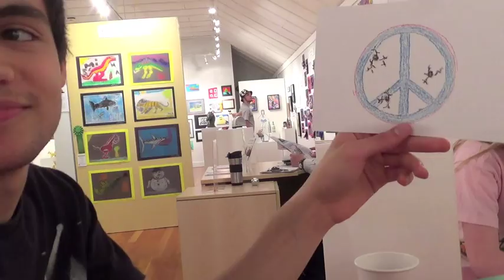RIAN'S A MODEL VLOG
I don't usually vlog much because my life isn't really that interesting, but we actually did things this weekend so I decided to vlog my Saturday! :)